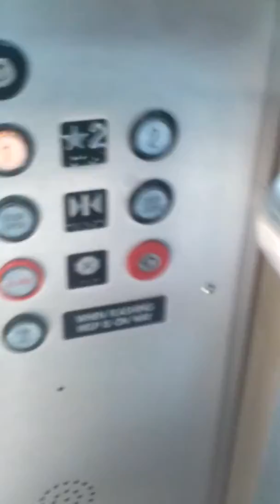Kone? Dry-Powered Hydraulic Elevator @ Westfield CT Post Mall Milford, CT